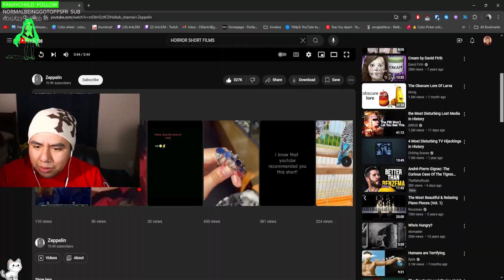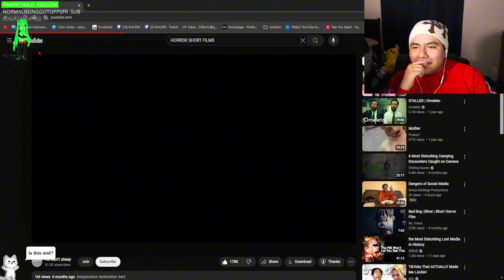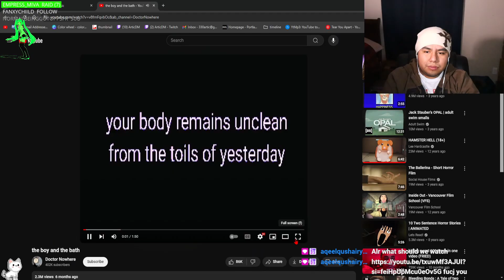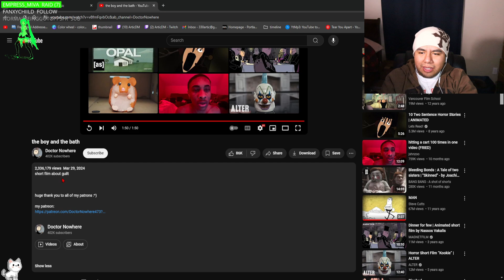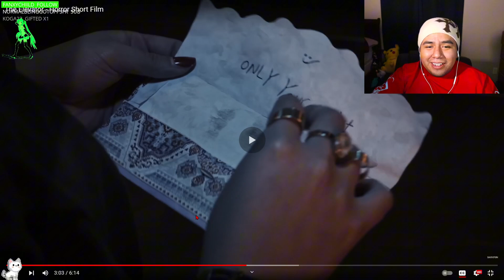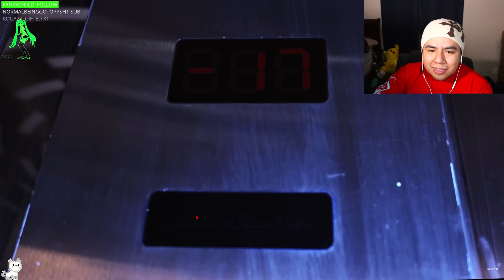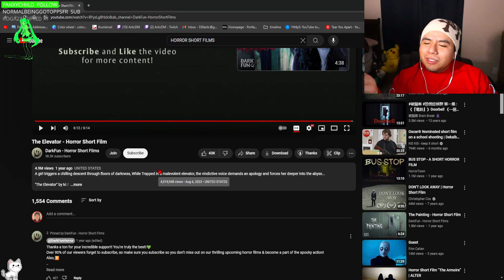Creepy Stories That SHOULD NOT EXIST!